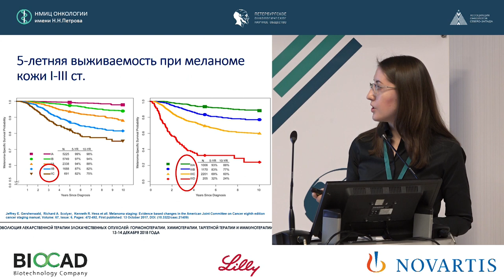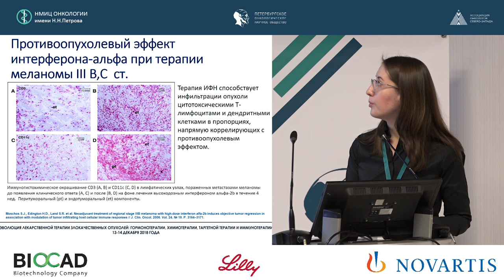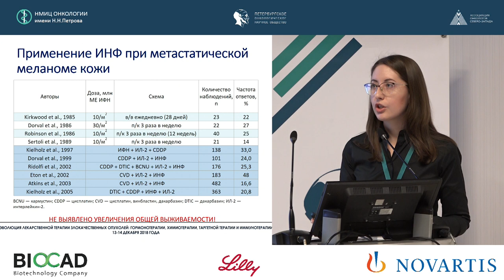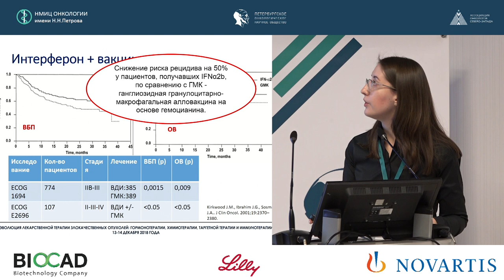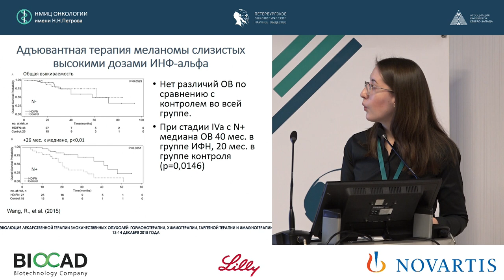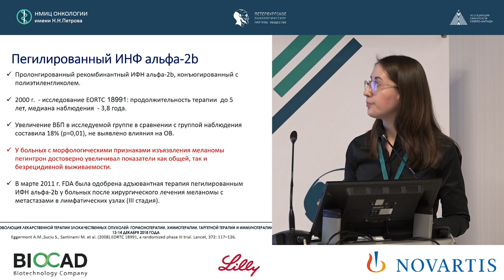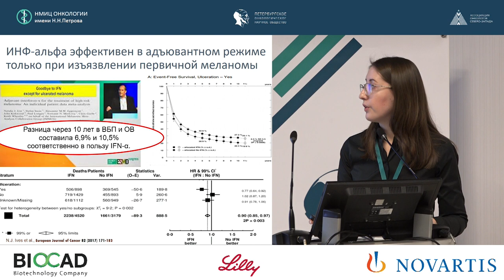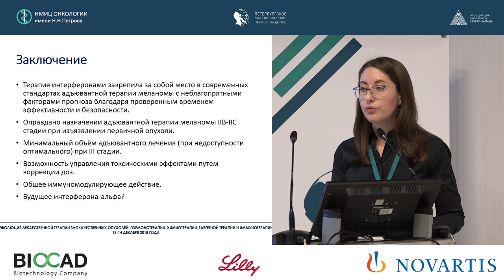Адъювантная иммунотерапия интерферонами. «ЗА»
Анохина Екатерина Михайловна